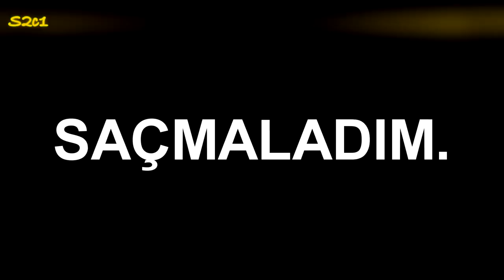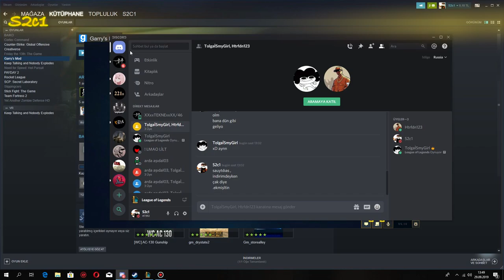ADAMI EVİNDEN ALA BLITZCRANK.mp4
Rivayete göre...Riot Games bir gün Blitzcrank adlı sapık-robotun en önemli yeteneği Q'suna *BUFF* getirmiş.

Sebebi bilinmiyor.

I  OWN THE VIDEO.